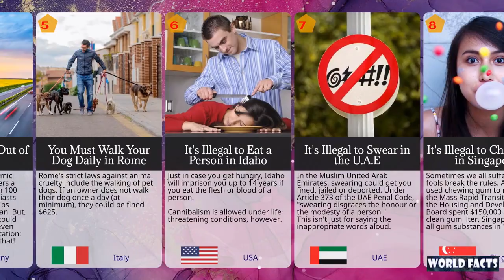55 Weird Laws Around the World. Weird Crazy Laws Around The World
Every country is different, and every country's laws are different. Sometimes, these laws border on the seriously ridiculous, and other times they point to important cultural values that might be different than your own.

We compiled a list of weird laws around the world you may not believe exist. But when you're traveling, you certainly don't want to wind up behind bars!

Data taken from Wikipedia.